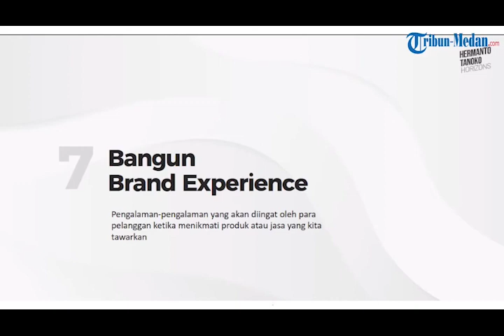Ingin Sukses ??? BANGUN BRAND EXPERIENCE - HERMANTO TANOKO CEO TANCORP.